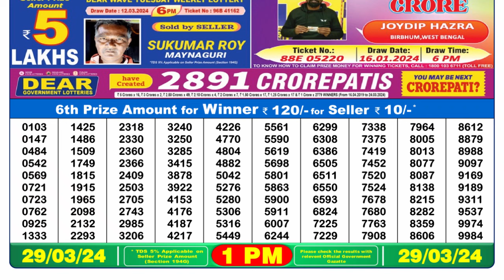Dear Lottery Sambad 1pm today 29.03.24 Nagaland State Lottery Result